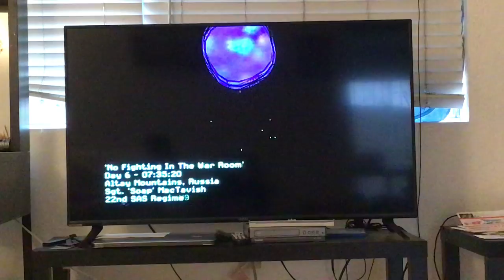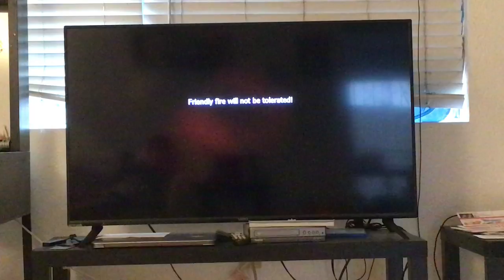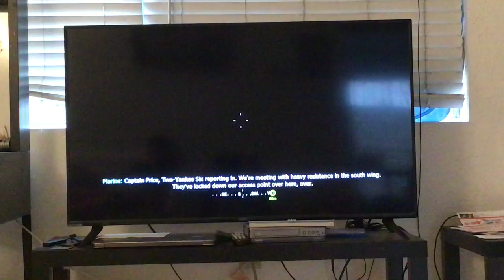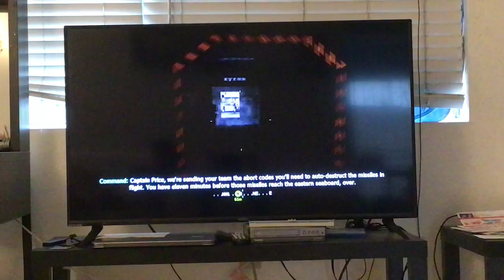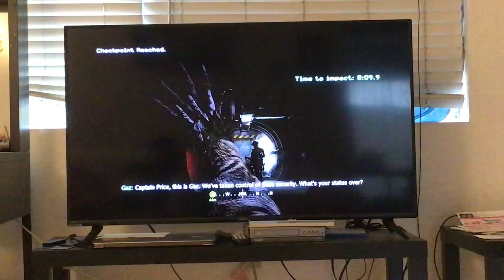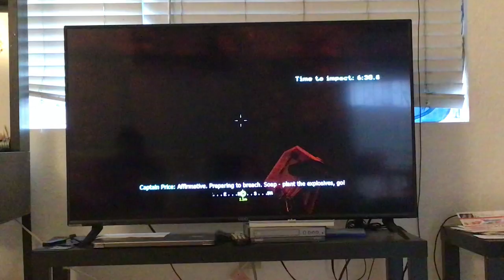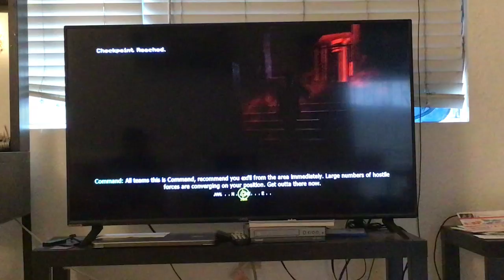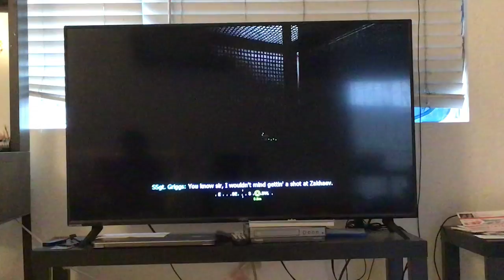No Fighting In The War Room COD4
19th mission